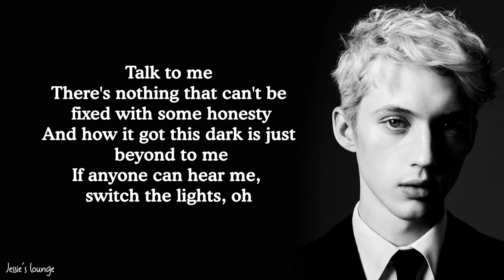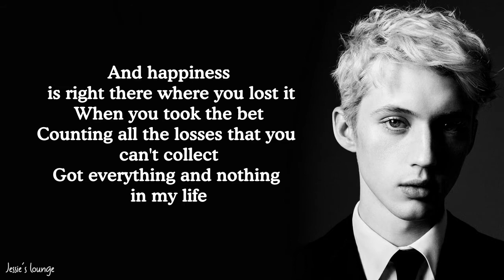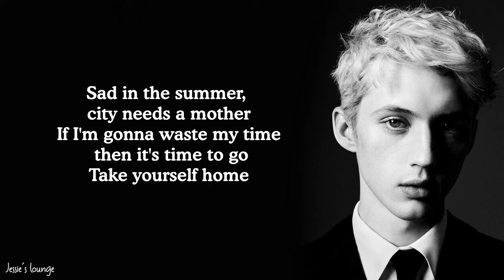Troye Sivan - Take Yourself Home (Lyrics)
Lyrics:
I’m tired of the city
Scream if you’re with me
If I’m gonna die, let’s die somewhere pretty
Sad in the summer
City needs a mother
If I’m gonna waste my time, then it’s time to go
Take yourself home

There’s nothing that can’t be fixed with some honesty
And how it got this dark is just beyond to me
If anyone can hear me switch the lights

And happiness
Is right there where you lost it
When you took the bet
Counting all the losses that you can’t collect
Got everything and nothing in my life

Take yourself home
Take yourself home

Who you really tryna be when you see your face?
Is it worth it trying to win in a losing game?
Well it’s all waiting for you
And boy I know you’re eager
But it just might destroy you
Destroy you

Take yourself home
Take yourself home
Take yourself home